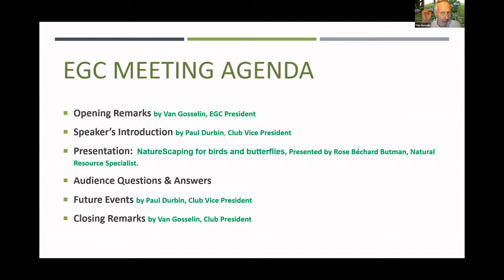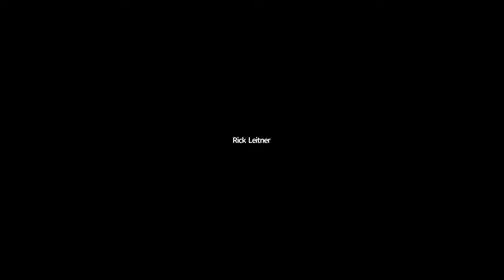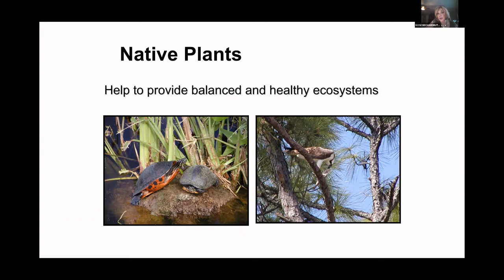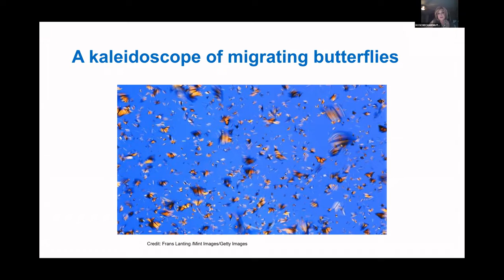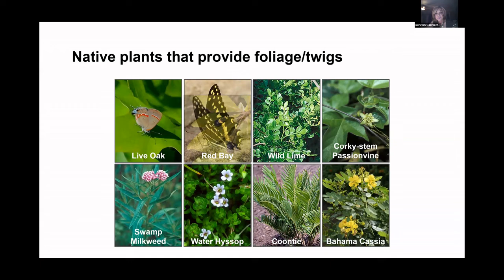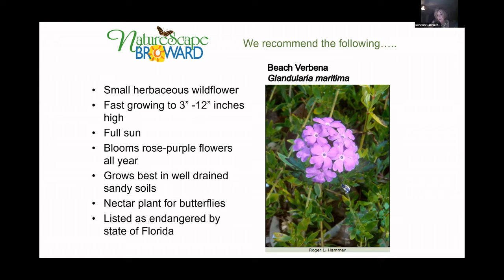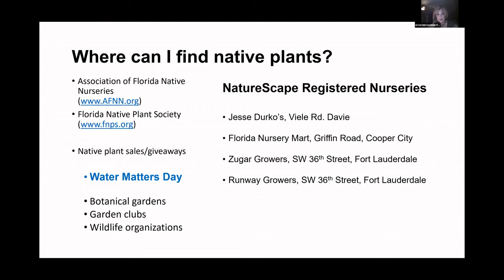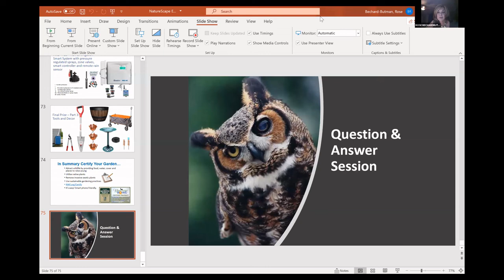NatureScaping for birds and butterflies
Speaker: Rose Béchard Butman, Natural Resource Specialist
Presentation: NatureScaping for birds and butterflies (starts at 13:22)

Topic
As the NatureScape Broward Program Manager. Rose organizes programs and community projects that support sustainable landscapes and wildlife habitat. Rose is an International Society of Arboriculture (ISA) Certified Arborist, Florida Master Gardener and a National Wildlife Habitat Steward. She serves on the Broward County Extension Overall Advisory Council and the Regional Advisory Council for the University of Florida Institute for Food and Agricultural Sciences. She is a board member of the South Florida Aquatic Plant Management Society, as well as numerous other local boards. Rose was a member of the initial task force for NatureScape Broward and is active in the National Wildlife Federation Flyways Coalition. Her home is registered as a National Wildlife Federation Backyard Wildlife Habitat. Rose has provided gardening tips on our local NBC 6 and nationally on Designing Spaces.